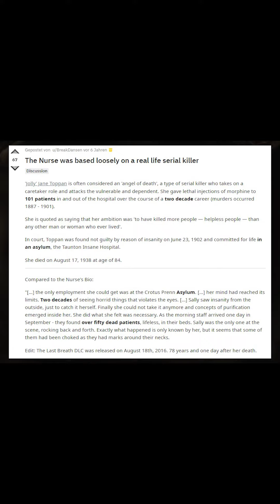Gab es die Nurse IRL? | Dead by Daylight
Knopey leistet auch dieses Jahr wieder einen Beitrag zur Halloween Youtube Show 2023 und diesmal geht es um das Horror-Spiel Dead by Daylight.